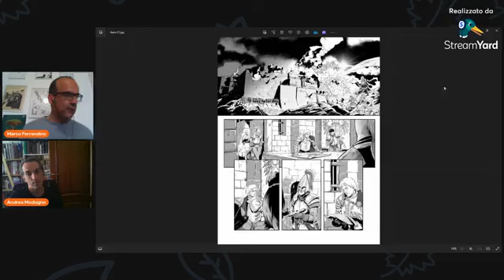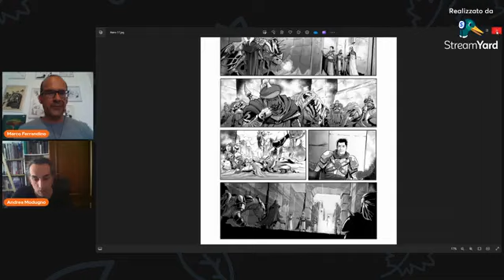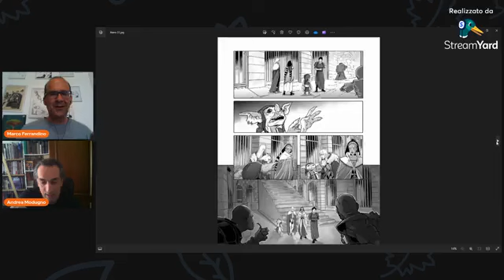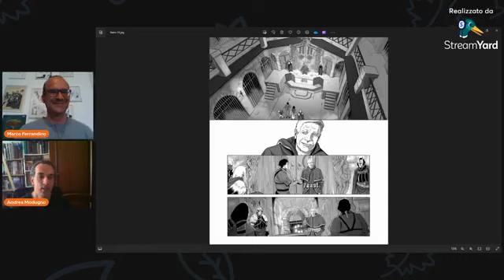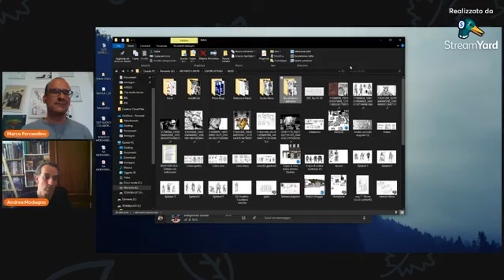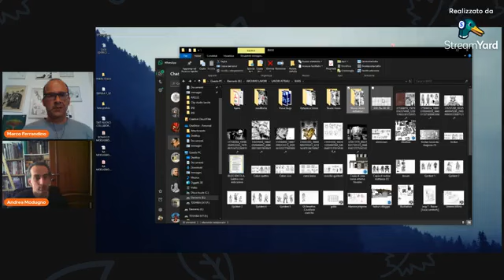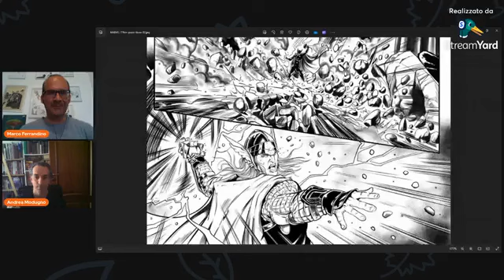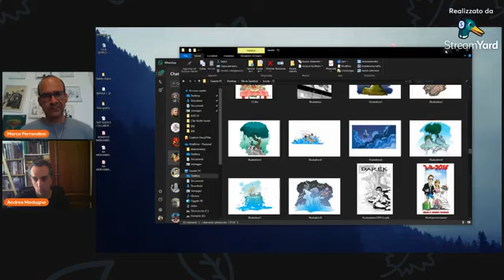Tea Time Comics con Andrea Modugno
L'ora del tè nel salotto dello Lo Scarabocchiatore con il disegnatore Andrea Modugno per parlare dell'uscita in casa Bugs Comics dell'ultimo numero di Kalya e di altre novità che lo attendono.